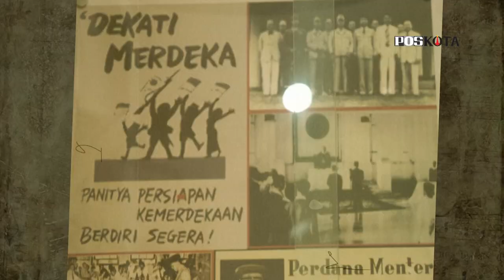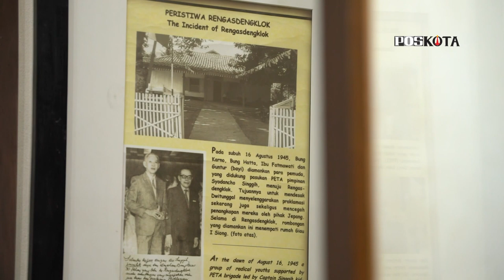Babad Nusantara - Golongan Tua VS Golongan Muda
Jepang tidak punya pilihan cepat atau lambat Indonesia akan Merdeka atau jatuh ketangan Sekutu.
Kengototan Golongan Muda akan Kemerdekaan sempat menimbulkan ketegangan antara Golongan Tua dan Golongan Muda, dan Bung Karno pun sempat emosi. Namun kehadiran Achmad Soebardjo di Rengasdengklok dapat menengahi ketengangan antara Golongan Tua dan Golongan Muda, sehingga  tercapailah Kemerdekaan Rakyat Indonesia.